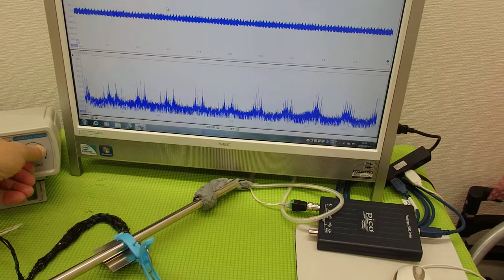表面弾性波を利用した超音波制御技術 ultrasonic-labo